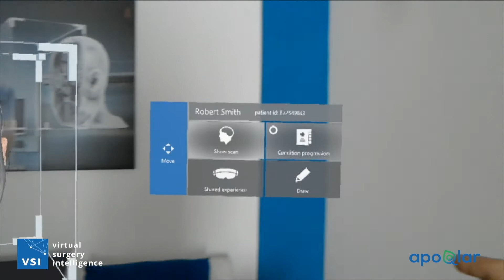Patient Education with Mixed Reality / MS HoloLens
The best way to inform patients is the visual way with VSI Patient Education and HoloLens.

Dr. Patrick House tells about the benefits of VSI Patient Education for patients and doctors. VSI stands for Virtual Surgery Intelligence.